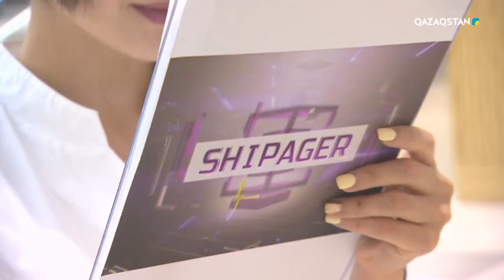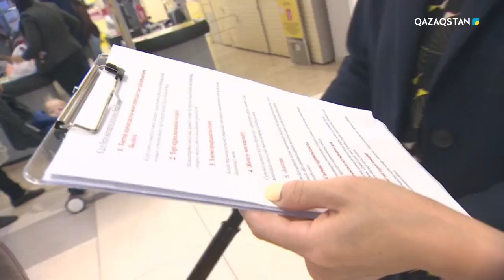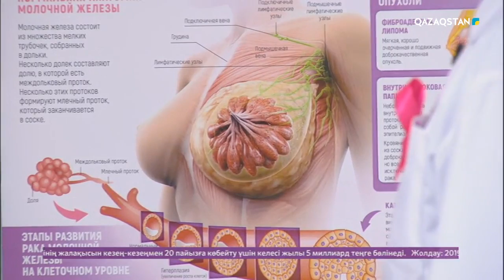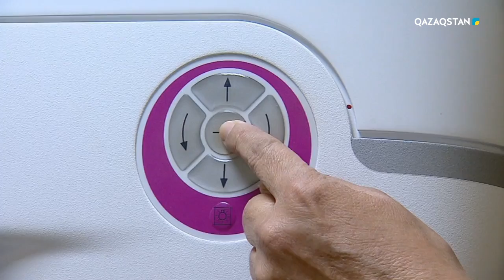Shipager (Шипагер) - Сүт безінің қатерлі ісігі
7-бағдарлама